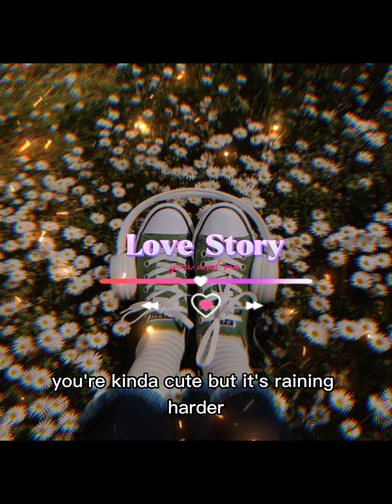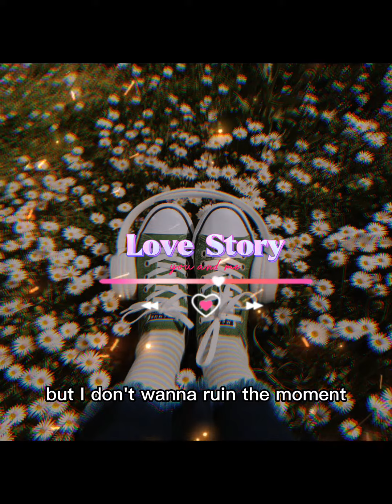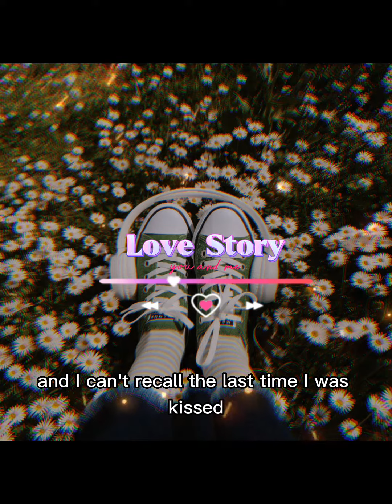Lizzy McAlpine - Ceilings (speedup version)